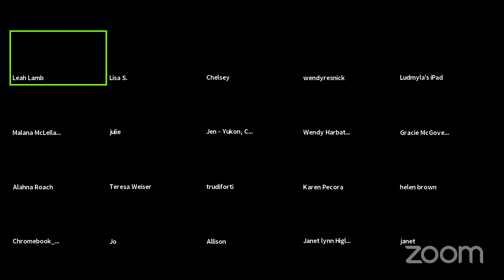Love Medicine: How to Tell Stories That Open Hearts ~ Free Masterclass with Leah Lamb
To learn more about Mythos, Sanctuary, The Artemis Circle, and other Upcoming Classes,